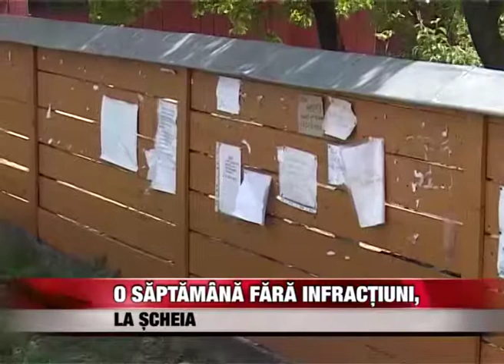O săptămână fără infracțiuni, la Șcheia